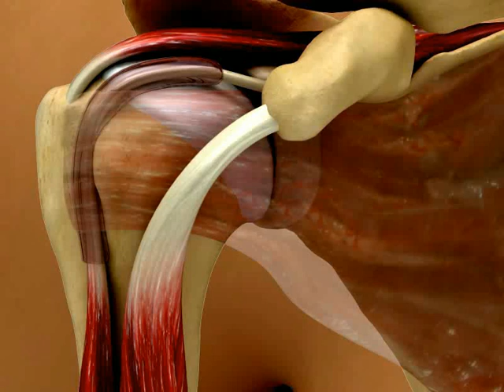Anterior Anatomy of Shoulder